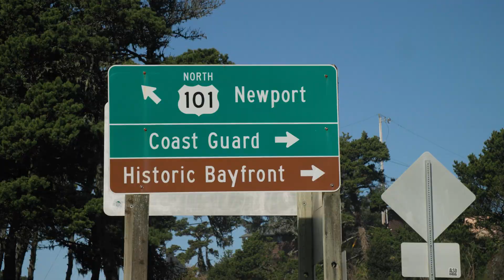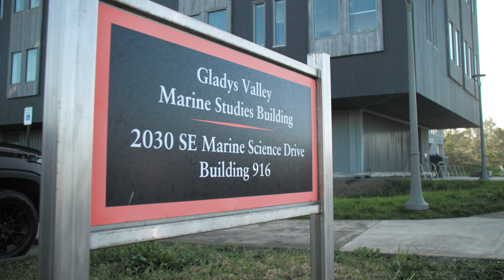Coastal Voices | Kaety Jacobson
Learn how science impacts coastal communities and makes them safer from voices of those who live there. Kaety Jacobson has long worked with the fishing community, most recently as a Lincoln County commissioner.  From supporting local industries to making communities more resilient in the face of the threat of tsunamis, science has been a driver of her work.